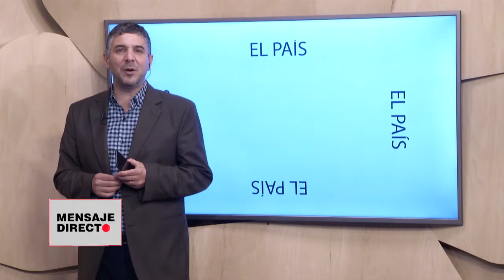Mensaje Directo José Simonella Inflación, eleccioens y dólar